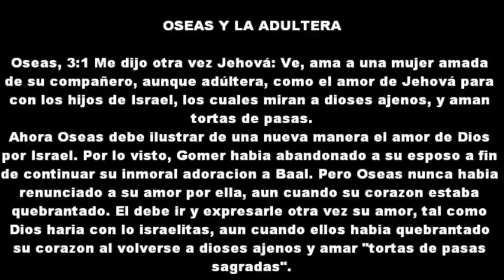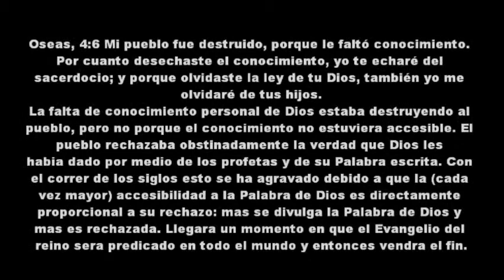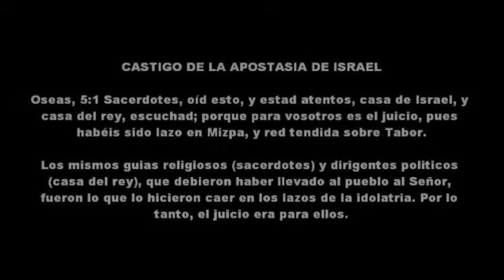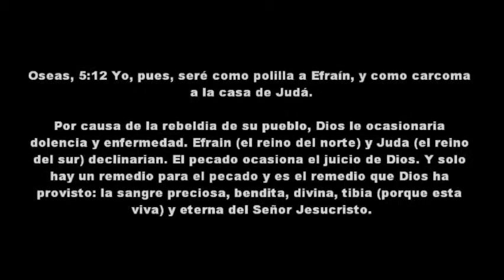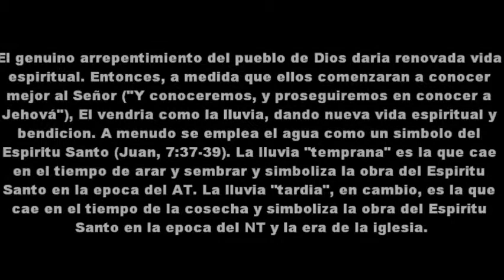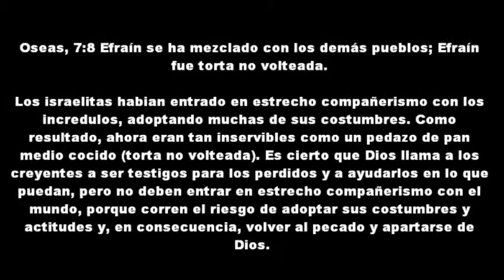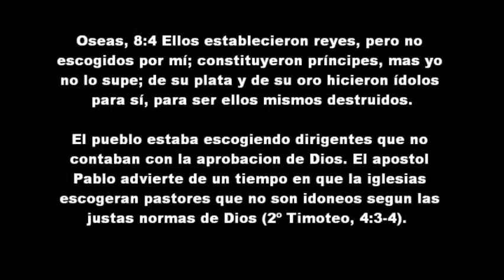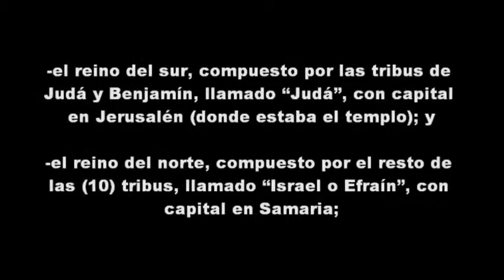31 LA BIBLIA Libro de Oseas 2ª Parte